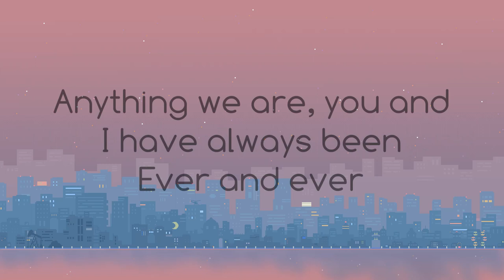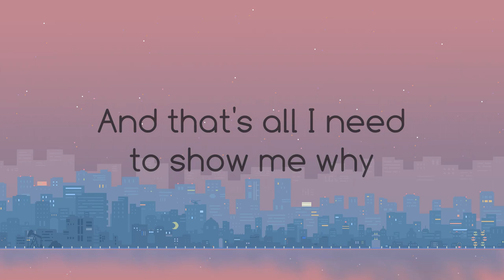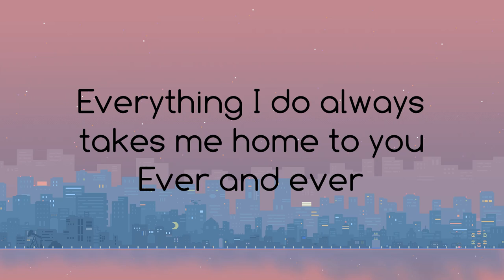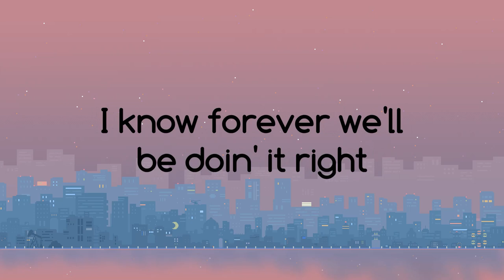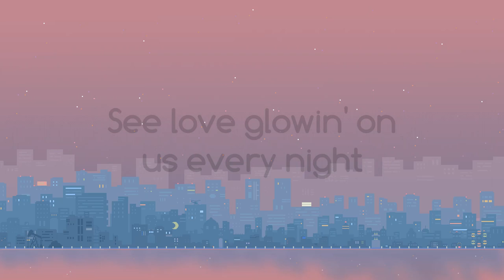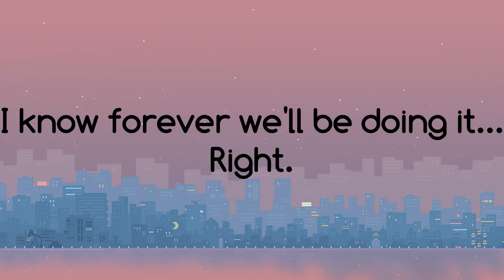Whenever I call You Friend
Michael Johnson and Allison Krauss, Whenever I Call You Friend music video. Produced and Directed by Tom Bevins, 1997

ARTIST
Michael Johnson

ALBUM
Country Love Notes for Her

WRITERS
Kenny Loggins, Melissa Manchester

MNRK Music Group (on behalf of Intersound); BMG Rights Management (US), LLC, UNIAO BRASILEIRA DE EDITORAS DE MUSICA - UBEM, ASCAP, ARESA, Abramus Digital, LatinAutor - UMPG, MINT_BMG, UMPI, LatinAutorPerf, PEDL, and 6 Music Rights Societies